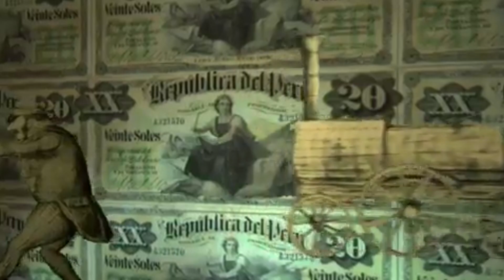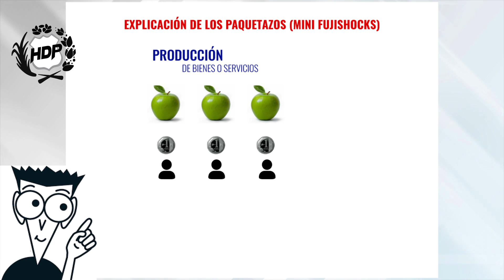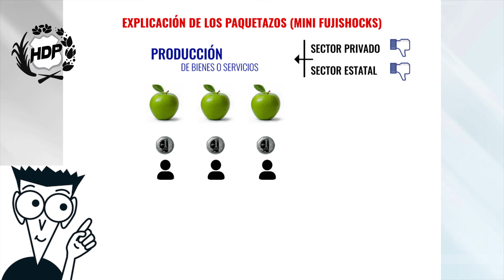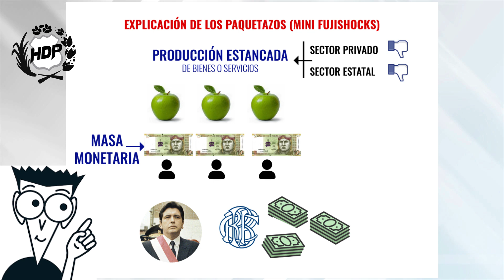¿Qué fue el FUJISHOCK? - HISTERIA DEL PERÚ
Este video se basó en distintas lecturas de los siguientes libros. Las coloco aleatoriamente:

- Zapata, Antonio. Pensando a la derecha. Editorial Planeta. 2013

- Degregori, Carlos Iván. La década de la antipolítica. Auge y huida de Alberto Fujimori y Vladimiro Montesinos. IEP

-Quiroz, Alfonso. La historia de la corrupción en el Perú. IEP. 2013

-Humberto Campodónico. El Perú 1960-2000: dos procesos de reformas estructurales radicales y distintos

- Francisco Durand. Élites del poder y captura política. Fondo Editorial de la Universidad del Pacífico. 2013

Agradecimientos a María Ormeño y el profesor Augusto Lostaunau